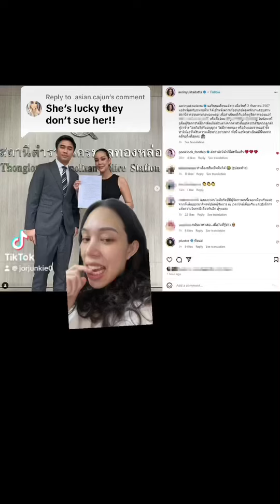Aerin takes action against former manager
Replying to @.asian.cajun Ploy -Lydia - Aerin manager drama — Aerin files charges against former manager …mama isnt letting it go away easy